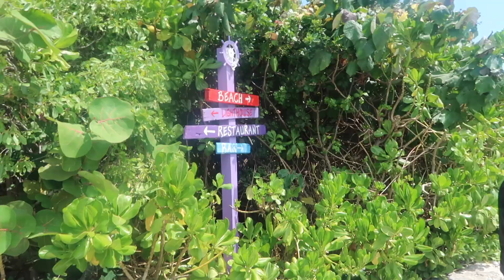5 Day Cruise Trip to the BAHAMAS! (Carnival Ship) PART 2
HOPE YOU ALL ENJOYED! 🌊🤍 can’t wait to see where else I go! Loved this experience!

Shop my health and wellness needs!